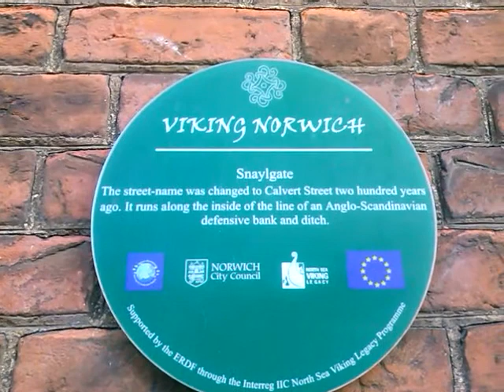Walking North End of Norwich City Centre 1